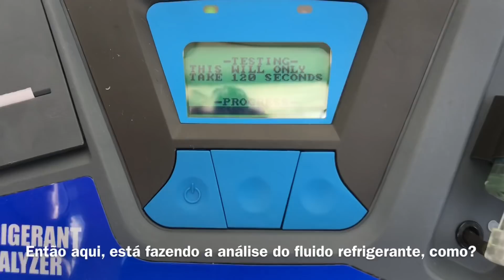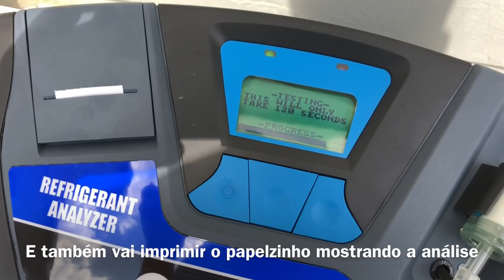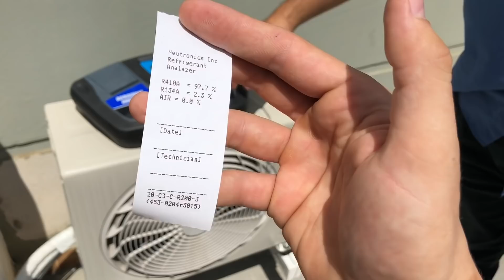Porque temos que usar mangueiras separadas para R410A, R22, R134A e outras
Analisador de gases Mastercool. Essa ferramenta é de respeito👊🏻